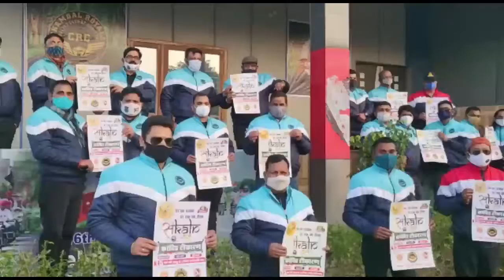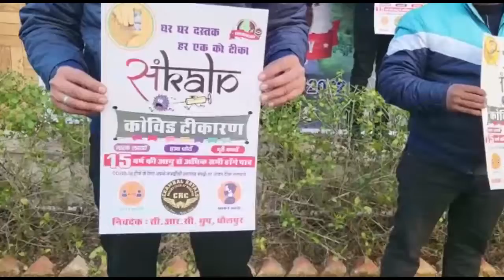धौलपुर जंक्शन खबरें 17 जनवरी 2022 धौलपुर बाडी बसेड़ी सरमथुरा सैंपऊ राजाखेड़ा की प्रमुख खबरें